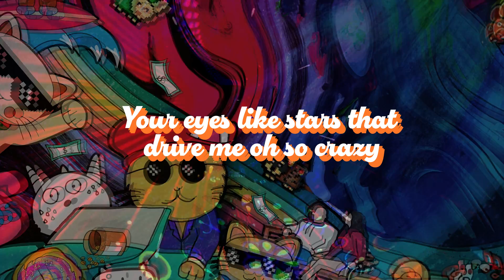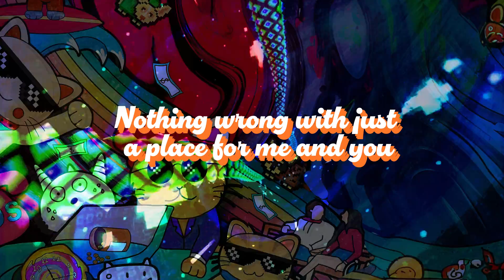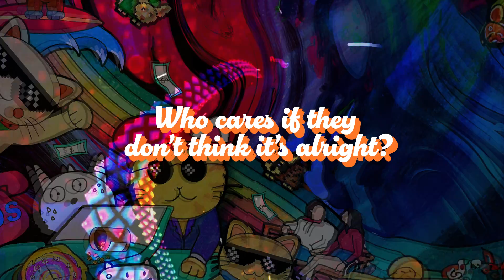Cool Cat Ash - Break The Rules (Lyrics)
Performed by Cool Cat Ash
Words and music by Cool Cat Ash
Produced by Cool Cat Ash